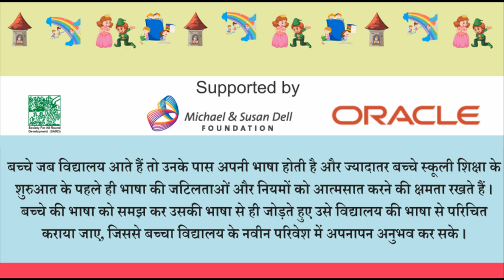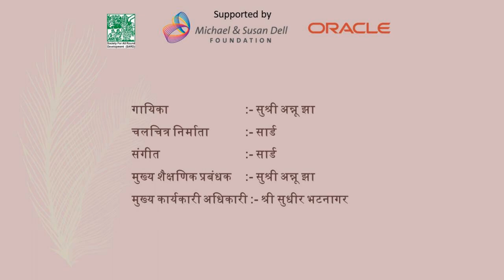Pattiyon ka Chidiyaghar / पत्तियों का चिड़ियाघर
रिमझिम पाठ्यपुस्तक -3 का अध्याय -‘पत्तियों का चिड़ियाघर’  एवं सीखने की सम्प्राप्ति ( अधिगम), एन सी ई आर टी द्वारा लिया गया है व् पुनः एनीमेशन के रूप में बनाया गया है . यह अध्याय समान भाषा उपशीर्षक (same language sub title) के आधार पर बनाया गया है I इस अध्याय को  एनीमेशन में रूपांतर किया गया है जो विद्यार्थियों के पठन कौशल को विकसित करने में सहायक सिद्ध होगा I